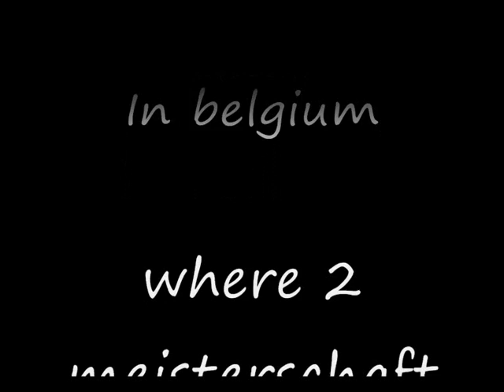BMW 530 D and 750IL bumers in belgium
This are ronny and my car.

we are very proud at our bumers